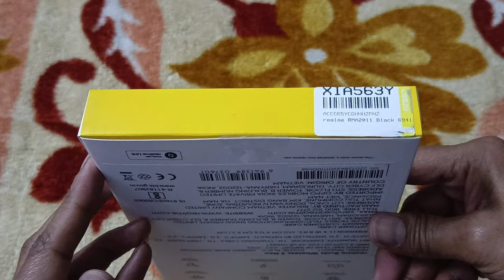realme buds wirless 2 neckband🔥🎧box मैं आने वाले समान का unboxing video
realme buds wireless 2 unboxing video